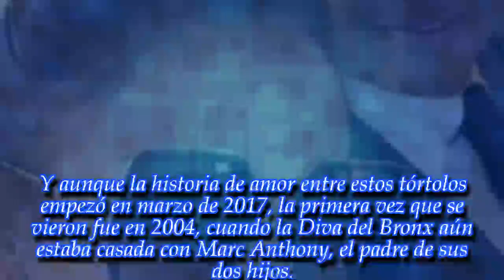¡El tierno comentario que dejó A-Rod en una foto que posteó Jennifer López!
El beisbolista profesional aprovechó una publicación de la cantante para decirle cuanto la extraña.